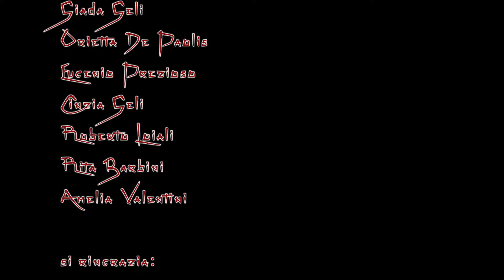MAURIZIO MARTINI feat. Marco Ferracini & Lorenzo Lambiase - LA PARRUCCHIERA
Un videoclip colorato e divertente , nato da un' idea di Maurizio Martini , ispirato al Pedro Almodovar di "Donne sull'orlo di una crisi di nervi" ed anche alle tendenze dei nostri tempi che permettono a uomini e donne di giocare con i ruoli e nuovi mood espressivi per vivere dimensioni piu' fluide